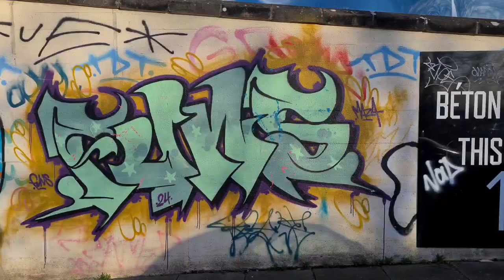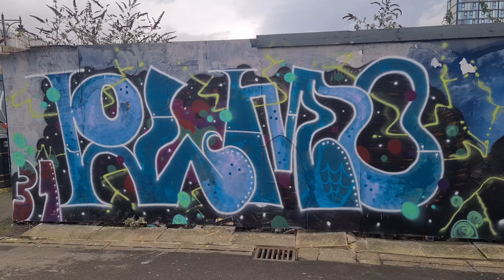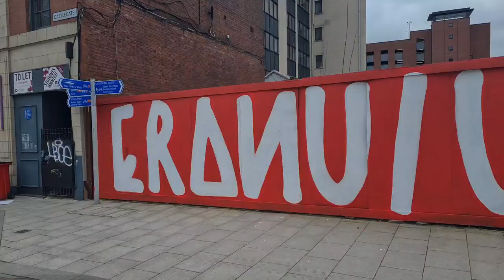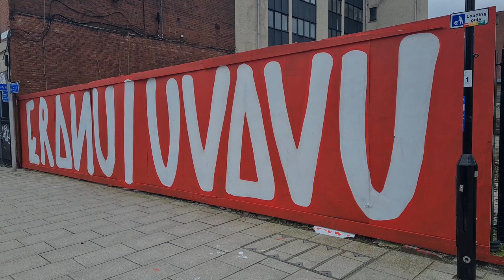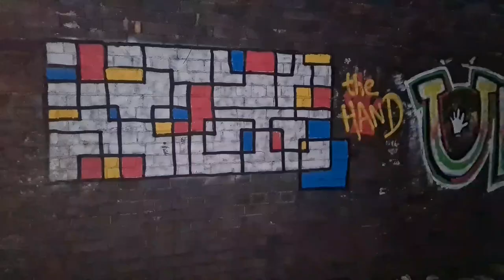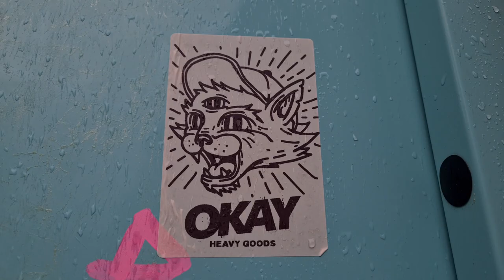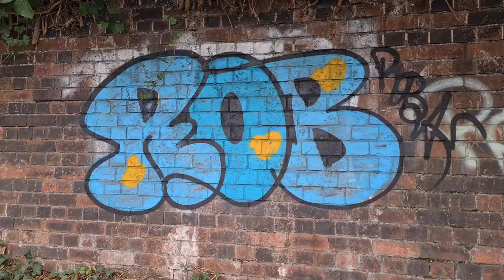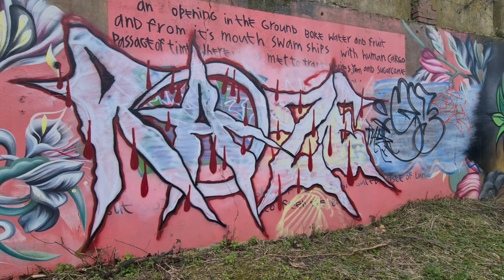Graffiti Collection Graff4Life Vol 3 Sheffield UK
Collection of Graff from last few weeks, mixture of burners, pieces, throwups, graff characters, graff stickers and graff on a train.

All graff collected from various locations around Sheffield. Old new graff various styles.

Some graff writers featured include Snuk, Rust , Okay, 47, 37, Risk ACT, Prone, JAC, TBC, Bmuse, Obie, Ohh, Aws, Bcs, House, Trik09, Dekoe, Esk, Mist1 and many more.